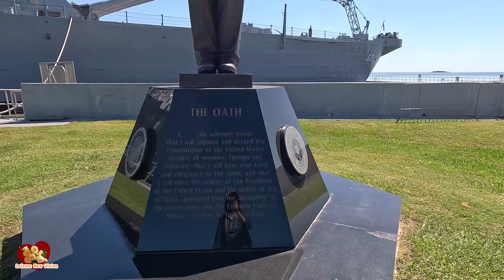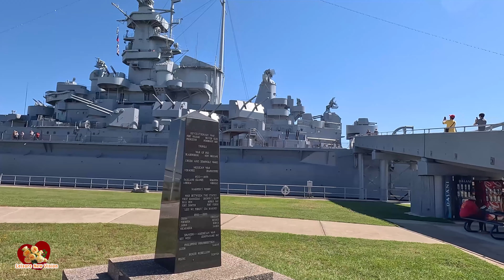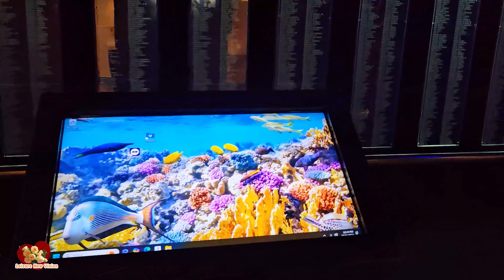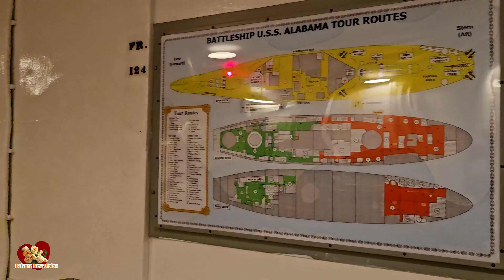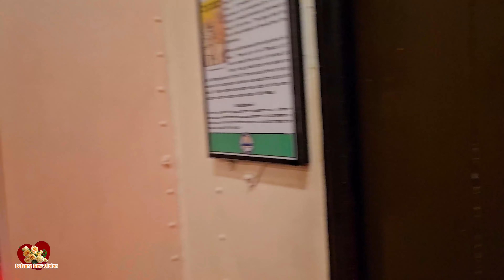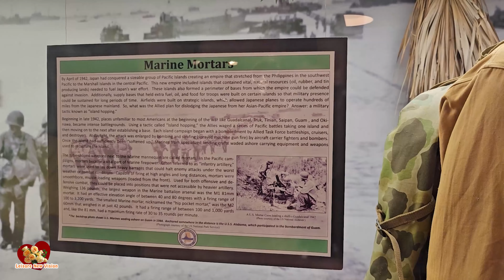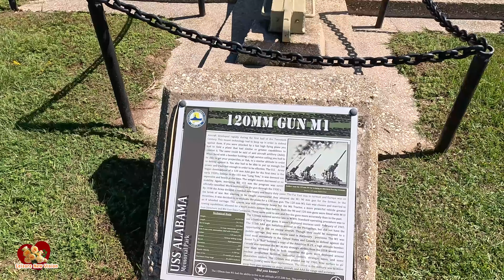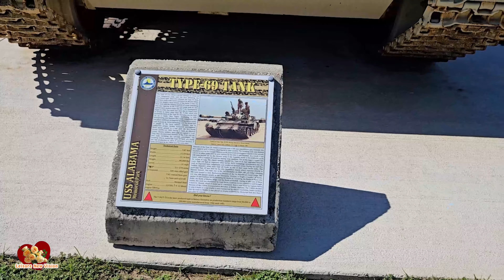USS Alabama Battleship BB-60 | Tanks and Cannon | Memorial Park | 4K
At Mobile’s USS ALABAMA Battleship Memorial Park, you don’t have to look very far to find heroes. From the Battleship USS ALABAMA to the Submarine USS DRUM and over 30 aircraft, the spirit of military pride is alive and well. Once aboard the battleship you will be able to explore 12 decks. Climb into a turrets, get locked in the Brig, man a 12mm gun and much more. Also at the park, There are Tanks and artillery cannon in front of USS Alabama Battleship Memorial Park... There are simply too many to mention, and it was an unforgettable experience for the whole family.
在莫比尔的阿拉巴马号战舰纪念公园，您无需走很远就能找到英雄。从阿拉巴马号战舰到鼓号潜艇和 30 多架飞机，军事自豪感依然鲜活存在。登上战舰后，您将能够探索 12 层甲板。爬进炮塔，被锁在禁闭室里，操作 12 毫米火炮等等。此外，在公园里，阿拉巴马号战舰纪念公园前还有坦克和大炮……太多了，无法一一列举，这对整个家庭来说都是一次难忘的经历。